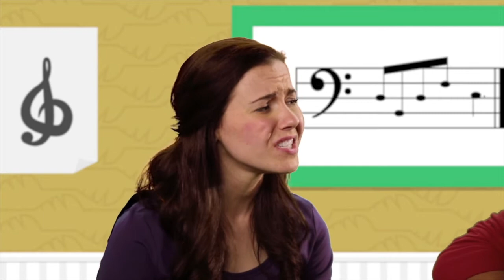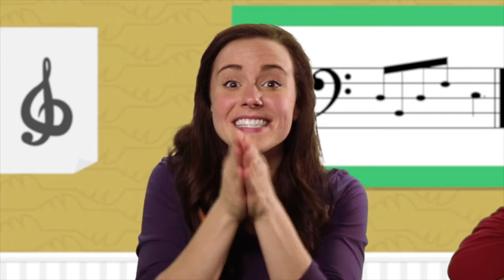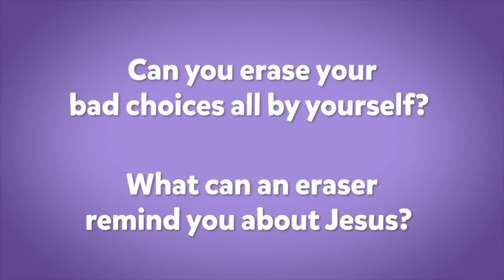New Life Kids Church (Ages 2-6) - 12 April 2020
Use this hashtag

It's Easter Sunday! We are so excited that you get to enjoy easter with all of your family right there by you!

Know that we love you and miss you and cannot wait to see you in person.

Parents, make sure to make the most of being the small group leader of your child.

If you have any questions regarding Kids Church please contact Nathan on: 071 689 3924

A huge thank you to Life.Church for providing us with the curriculum.